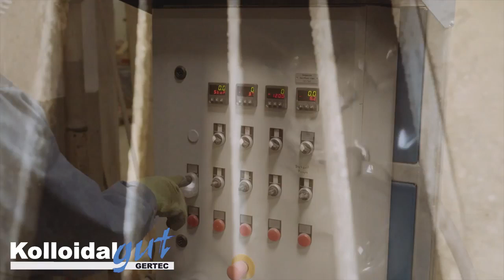Lightweight cellular concrete floor screed wall panels roof insulation do it yourself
Foamed concrete may be produce by mixing the above mentioned ingredients in ready mix plant or ordinary concrete mixer. Foamed concrete is self compacting concrete requires no compaction, and will flow readily from a pump outlet to fill mould, form, restricted and irregular cavities. It can be pumped successfully over significant height and distances. The 28 days strength and dry density of the material vary according to its composition, largely its air voids content, but usually they range from 1.0 to 25.00 N/mm2 and 400 to 1800 kg/m3. The plastic density of the material is about 150 to 200 kg/m3 higher than its dry density.